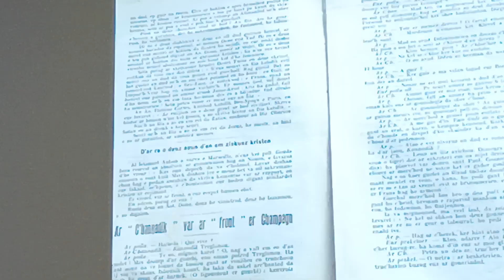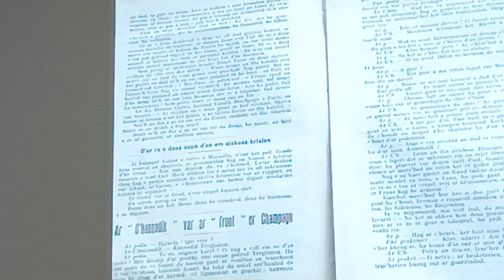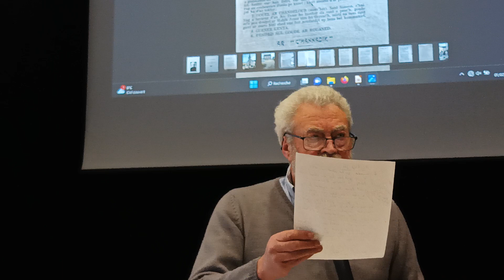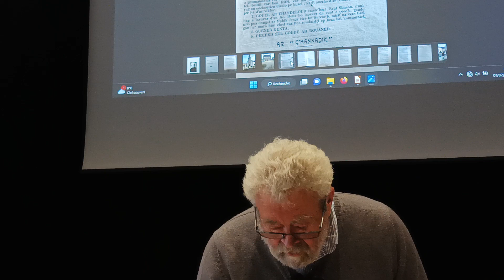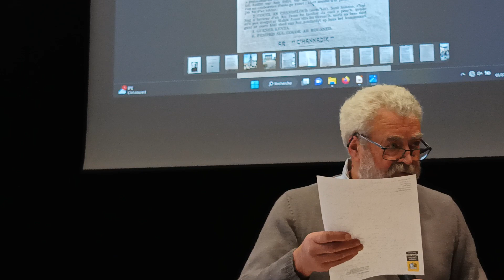06 kannadig Treglonou ar gwirionez hep damantiñ